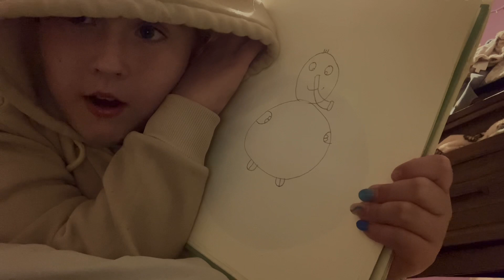Oh my God hey guys it’s been a long time. Just remember to follow my TikTok account it’s Zaylee Snow